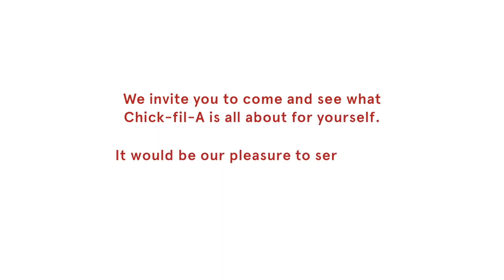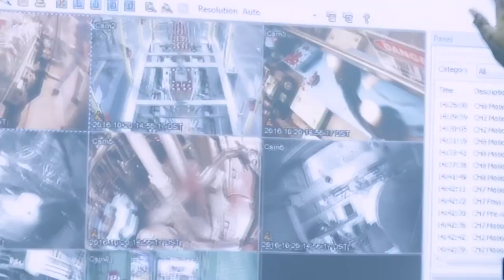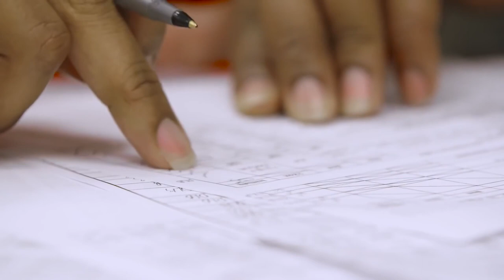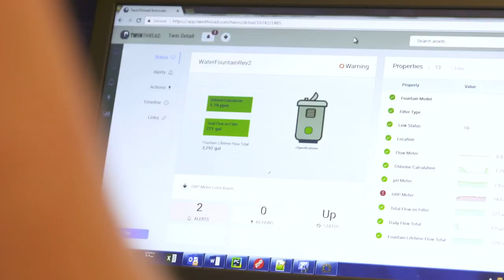Silicon Slopes Breakfast with GrayMatter Co-founder & CEO Jim Gillespie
This Silicon Slopes Breakfast event was held at Silicon Slopes headquarters on March 6, 2020 with GrayMatter Co-founder & CEO Jim Gillespie.

Jim has been leading industrial digital transformations for more than 30 years. He focuses on curating technology, guiding the digital process and enabling assets and people to become smarter and more visible. GrayMatter co-innovates with companies in manufacturing, water/wastewater, power and oil and gas markets to deliver custom fit operational technology programs and solutions including process control, MES, predictive analytics and other trends.